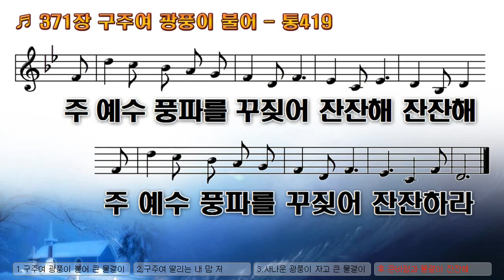[악보&찬송] 371장, '구주여 광풍이 불어' 통419 (인도와 보호)